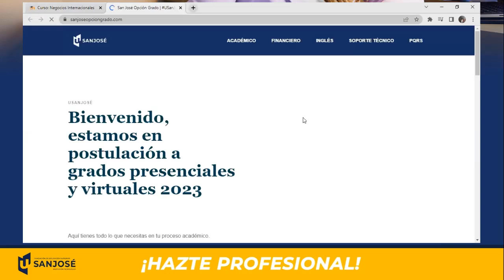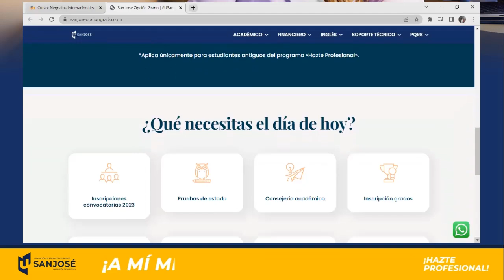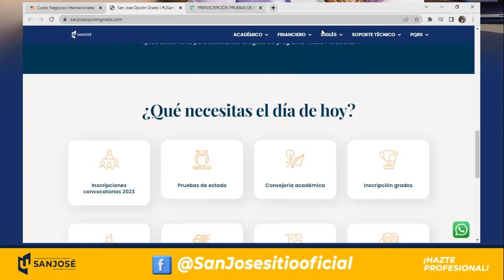Pruebas Saber Pro